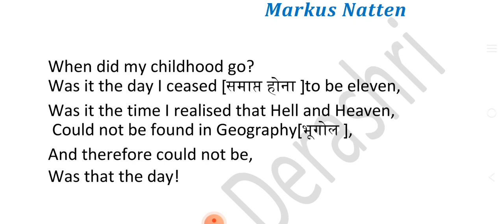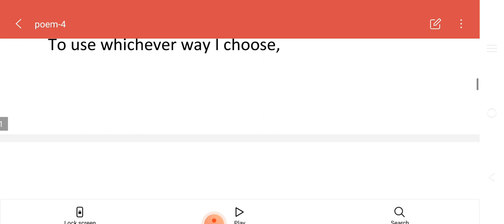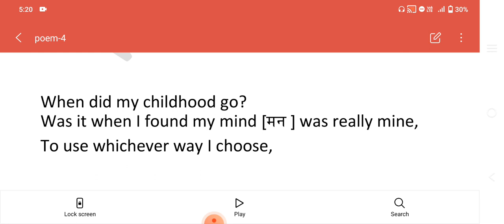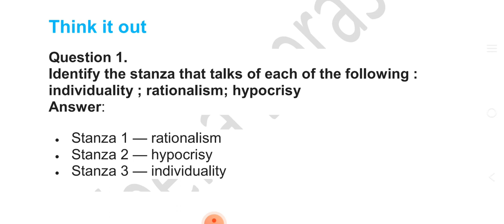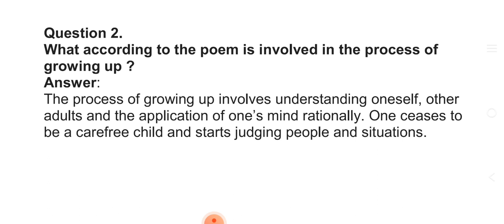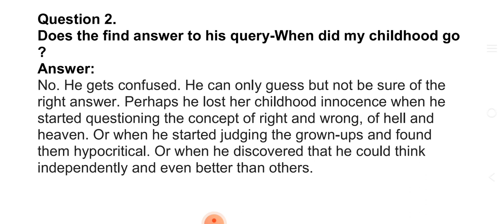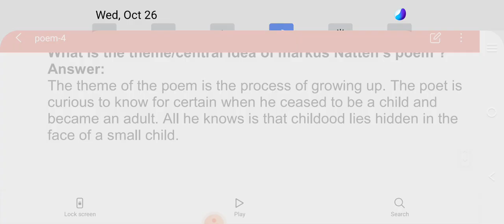NCERT CLASS 11TH ENGLISH HORNBILL POEM-4 CHILDHOOD FULL EXPLANATION IN HINDI WITH Q.& ANS.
NCERT CLASS 11TH ENGLISH HORNBILL POEM-4 CHILDHOOD  FULL EXPLANATION IN HINDI WITH Q.& ANS. by VEENA DERASHRI